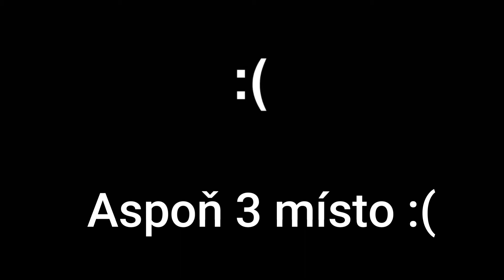Vyhrál jsem Hestrengův EVENT?!